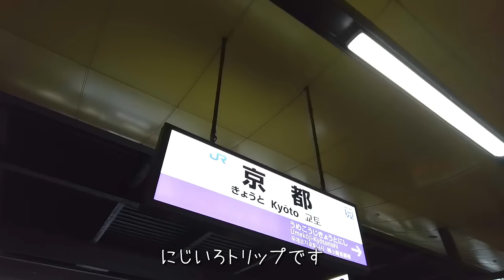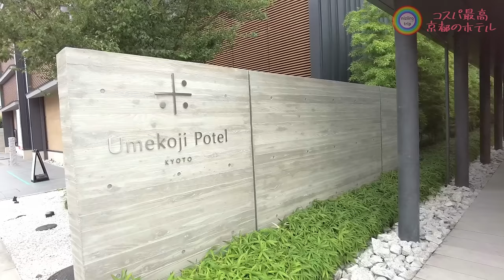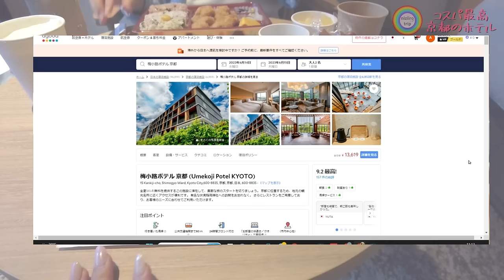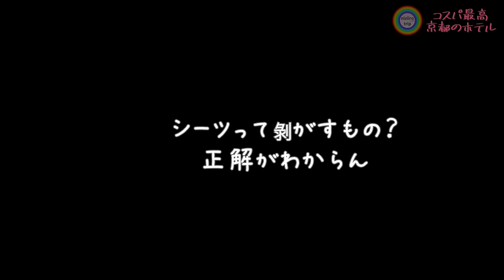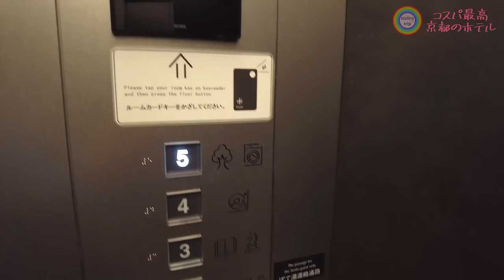【京都格安ホテル】アルコール飲み放題ビールサーバー付き 無料サービスが盛り沢山。1泊朝食付き6,000円台で宿泊しました。コスパ最高のホテルに宿泊してきました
京都のコストパフォーマンス最高のホテルに宿泊してきました。
無料サービスが充実していて、アルコールが飲み放題おつまみ食べ放題でした。京都旅行におススメのホテルです。
ホテル料金は変動性です。多くの場合、宿泊料金は繁忙期は必然的に高くなり閑散期にお安くなります。
宝探し感覚でお安い時期を探してみてくださいね✨
コツをつかめば簡単に見つけられるようになり、かなり使えますよ😊
（PCよりもスマホで探すほうがサイト内の料金は安くなることが多いです）

にじいろトリップです🌈

関西在住の旅好きな４人家族が、旅する様子を動画にしています。
ハワイ・沖縄をはじめ、東南アジアなど暖かい場所を中心に、様々な場所へお得に旅する様子を今後お届けします。